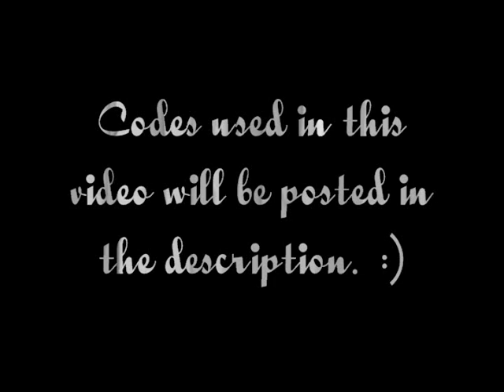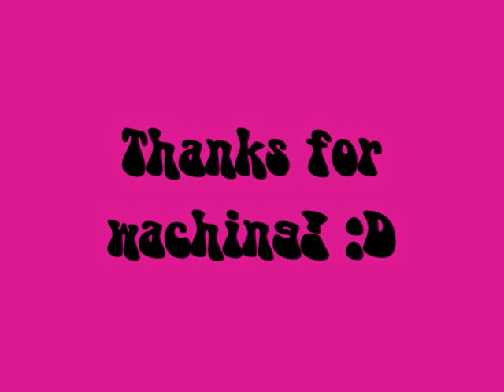My Hacked Animal Crossing: City Folk Town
If you say "slut" as a hex code the game will freeze. D:

Codes in this video:

Realtime Search and Replace (Text-Activated)
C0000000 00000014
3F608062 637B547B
80BBFFFD 3D20007A
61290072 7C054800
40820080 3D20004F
6129004B 913BFFFD
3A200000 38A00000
3920000C 8D5B0002
2C0A003A 41800008
394A0009 714A000F
7D4A4830 7CA55214
3929FFFC 2C090000
4080FFDC 3A310001
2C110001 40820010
3B7B0002 7CA32B78
4BFFFFBC 3DC090E8
61CEF054 3A2E3200
A76E0002 7C1B1800
40820008 B0AE0000
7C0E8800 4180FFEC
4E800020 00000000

zrxxxx yyyy
Replace xxxx with the item you want replaced, and yyyy with the item you wish to replace it with. After you enter the code, submit the message so it appears above you, and the items should be replaced.

Online Duplication
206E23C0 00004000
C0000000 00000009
3F6090E3 3FC0805D
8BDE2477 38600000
606986C0 7FDE49D6
7F7BF214 A4BBEB22
B0BB0002 3E20805E
A0B1A3C2 B0B1A3C4
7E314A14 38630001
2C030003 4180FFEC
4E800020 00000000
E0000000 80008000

This is a simple item duplication code that works online and offline with all characters. To duplicate an item, put it in inventory slot 1. When you press C, it will automatically duplicate itself into inventory slot 2. Be careful, any items in slot 2 will be lost. (Note: One of my guests has been able to successfully duplicate an item while in my town by pressing C, but none of my others were able to.)

Sprint Faster [TNTkryzt]
077B8F1C 00000018
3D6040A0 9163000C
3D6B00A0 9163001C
C3A30008 4B6E17D8
04E9A704 4891E818

Walk Over Objects [TNTkryzt]
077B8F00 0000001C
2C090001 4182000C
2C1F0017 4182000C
D01B0000 4A8BB6A4
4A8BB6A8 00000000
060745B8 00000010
C0010054 D01B0008
C0010050 D01B0004
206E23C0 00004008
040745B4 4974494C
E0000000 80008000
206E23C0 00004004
040745B4 D01B0000
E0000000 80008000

(Press C+Up/C+Dwn Wiimote)